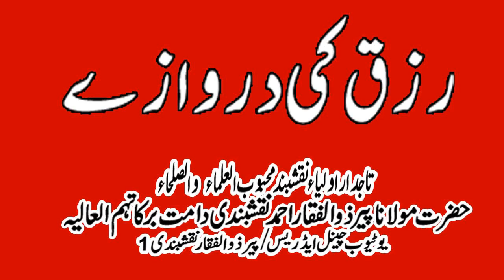Rizq ke Darwaze 27TH RAMADAN June 11th, 2018